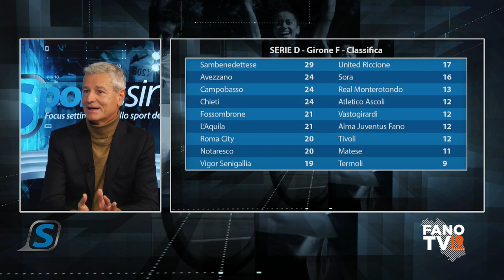Sportissimo - 28 novembre 2023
Ospiti della puntata numero 26 di Sportissimo Giovanni Mei per discutere del momento dell'Alma Juventus Fano, il presidente del Circolo Tennis Fano Leonardo Prencipe con il direttore tecnico Federico Cinotti e il presidente della società ciclistica Alma Juventus Graziano Vitali insieme al suo vice Fabio Francolini.